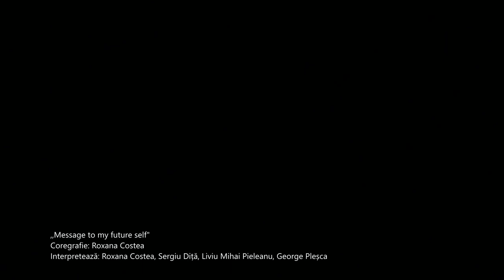,,Message to my future self" – U.N.A.T.C. „I.L.Caragiale” București, secția coregrafie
Clasă: conf. univ. dr.Liliana Iorgulescu
Asistent: lect.univ.dr. Valentina De Piante
Coregrafie: Roxana Costea
Interpretează: Roxana Costea, Sergiu Diță, Liviu Mihai Pieleanu, George Pleșca